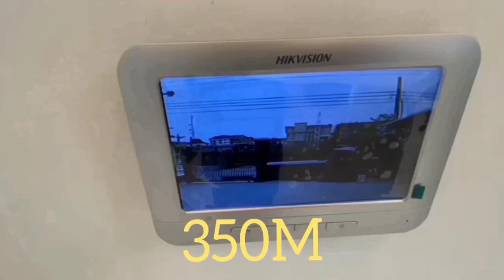5BEDROOM FULLY DETACHED DUPLEX WITH CINEMA AND 2BQ IN LEKKI LAGOS NIGERIA#luchiveetv#houseforsale#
PRICE  : 350M

RENTAL VALUE : 30M

LOCATION  : Lekki phase 1

FEATURES
2BQ
swimming pool
cinema
inverter with batteries
45 KVA generator
ACs
family lounge
spacious living room
sizable bedroom
excellent space arrangement
water treatment
double door refrigerator
house Automation
Adequate parking space
well designed road network
Neighborhood is secured & serena
24hrs electricity

MATTHEW 24:13 But he that endure unto the end, the same shall be saved.

love,
luchivee 💖